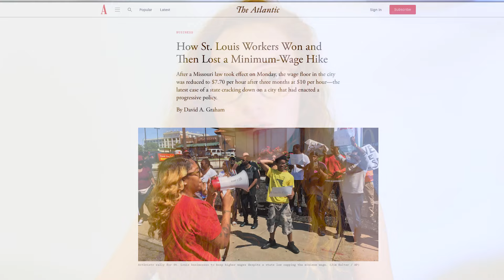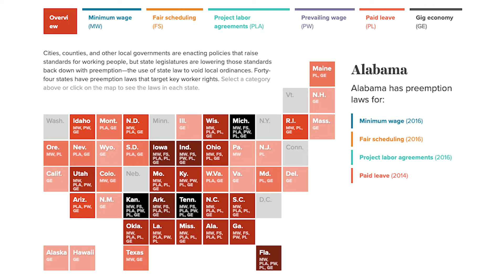How corporate interests and state lawmakers preempt economic justice in your town